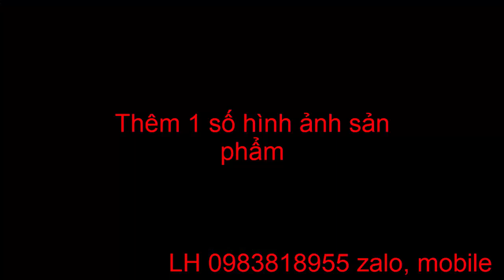Phụ tùng chế xe 4 bánh máy xăng | Giá rẻ nhất hiện nay LH 0983818955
THÔNG SỐ KỸ THUẬT:
- Bộ gồm cầu to bát phanh 180mm,  CHIỀU RỘNG từ 80cm đến 130cm
-  Hệ thống lái vô lăng đẹp
- Số lùi cho các loại xe máy
- Bộ Trục các đăng +, 2 khớp trượt
- HT phanh chân phanh cơ
- Mai ơ cầu lái trước
- Mẫu bánh trong video là bánh xe 300-10, đương kính bánh 40cm, hoặc bánh 90/90-12 đường kính bánh 46cm
- Giá 63pp